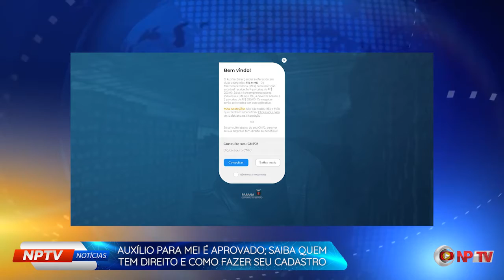Notícia do Dia: Auxílio para MEI é aprovado; Saiba quem tem direito e como fazer seu cadastro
NPTVNoticias | Notícia do Dia: Auxílio para MEI é aprovado; Saiba quem tem direito e como fazer seu cadastro